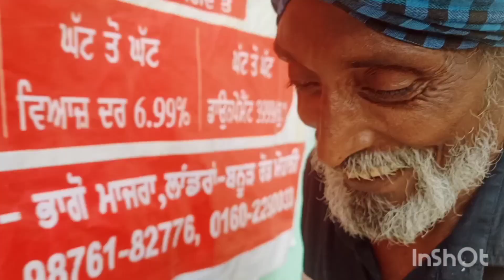daddy ji nu hun science City pej dena🤭||vlog143||daily routine channichannovlogs 🎭🦋